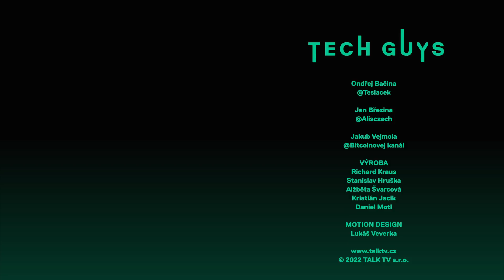3 + 1 důvodů, proč VODÍKOVÁ AUTA nemají budoucnost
Vodík jako pohon do aut se diskutuje už desítky let. Kolik vody by ale vyprodukovalo jedno auto? Kde bychom vzali tolik vodíku, když se v přírodě nevyskytuje samostatně? Jaká jsou technologická úskalí výroby a přepravy vodíku? Jak zabránit tomu, aby auta nedopadla jako vzducholoď Hindenburg? Kolik by to celé stálo? A čím naštval půjčený hybrid Honzu Březinu? Příjemný poslech :)

NOVÉ EPIZODY KAŽDÝ TÝDEN NA TALKTV.CZ

TECH GUYS
Honza Březina, Kicom a Tesláček komentují trendy ve světě technologií. S humorem a nadsázkou představí aktuální novinky a rozeberou do detailu všechny zajímavosti.